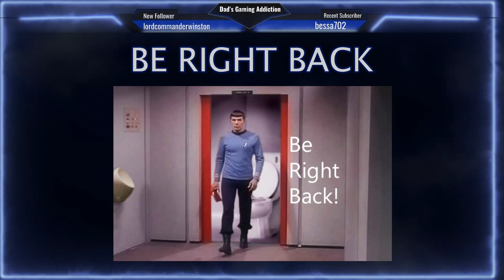DGA Live-streams: Tropico 6 - Llama of Wall Street Co-Op Multiplayer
Game Suggestion Policy:
You can suggest a game, but I reserve the right to say no, especially if you don't donate.  The higher the donation, the more likely it is that I'll cover the game you want if I have it.  Suggested donation = $15 for 1.5-2 hour video/stream - my family's gotta eat!  Any donations less than $10 will have my gratitude, but I won't guarantee coverage.